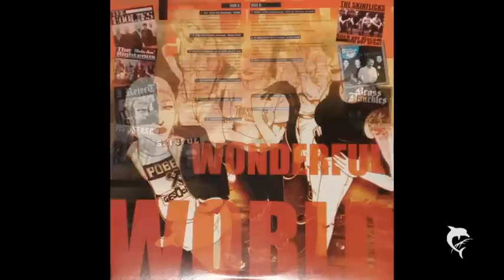The Righteous - Moder Svea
This song appeared on the "Oi! What a Wonderful World" compilation (Bords De Seine 2001).